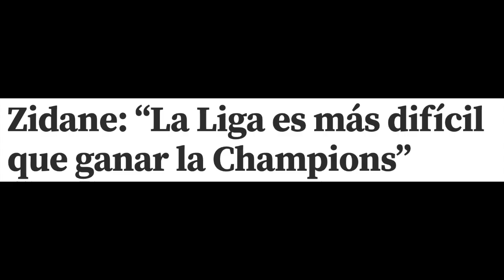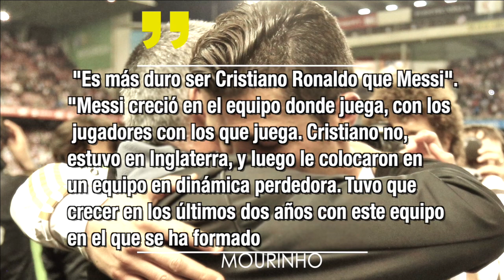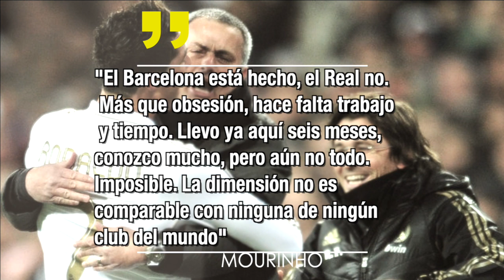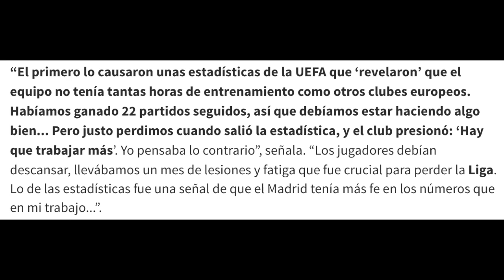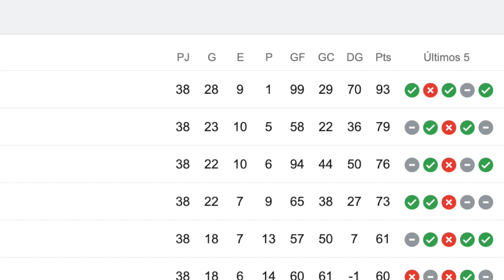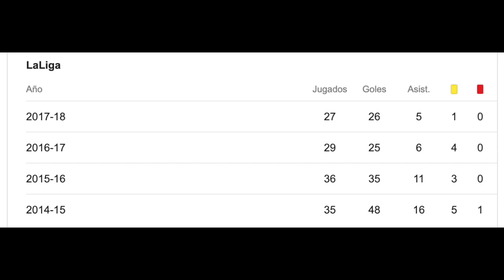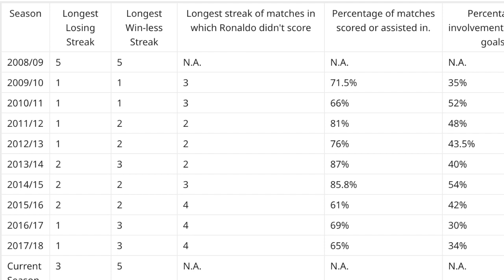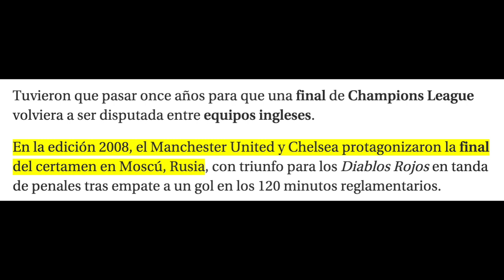CR7 GANÓ 2 Ligas de 9 y el MITO del Real Madrid que TIRA Ligas para GANAR Champions League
CR7 GANÓ 2 Ligas de 9 y el MITO del Real Madrid que tira ligas para GANAR Champions League Cristiano Ronaldo Madrid Mourinho, Ancelotti Zidane